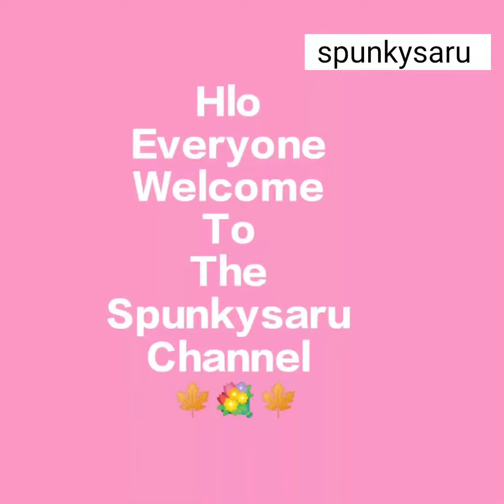new stylish dressing tips for women#latest collection#fashion dresses#2022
new stylish dressing tips for women latest collection#fashion dresses#2022 ‎@spunkysaru channel